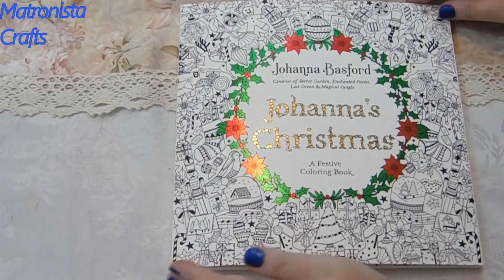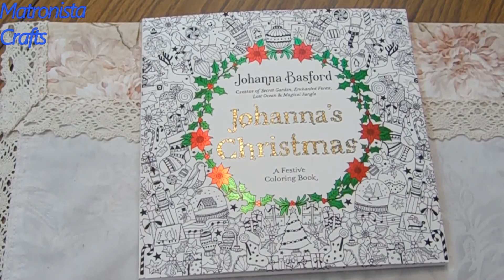Johanna's Christmas Coloring Book | by Johanna Basford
Please join me for a first look at Johanna Basford's newest adult coloring book.

You can find it on Amazon for $11.50

Johanna Basford is the creator of:
Secret Garden
Enchanted Forest
Lost Ocean
Magical Garden